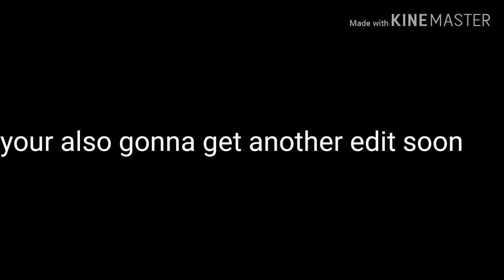Edit for meh online bfff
QWQ I WAS BORD SOOOOOO